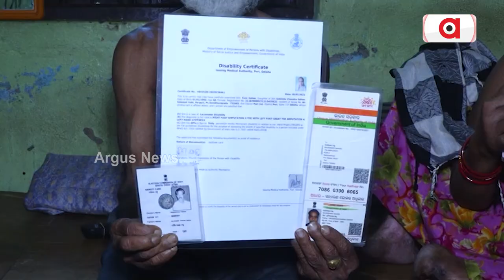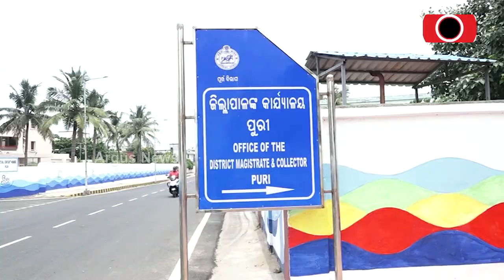Puri: Man Abandons His Elderly Parents; Mother Blames Daughter-In-Law